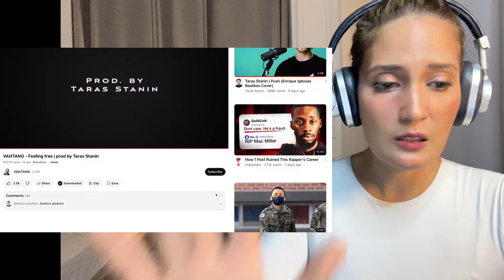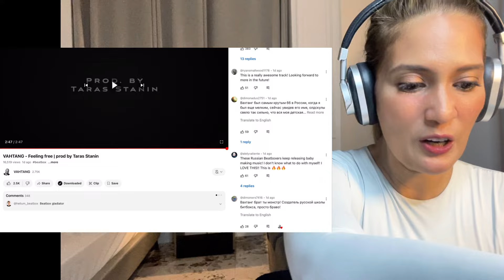First Time Reaction to VAHTANG | “Feeling Free” | Prod by Taras Stanin | Beatbox